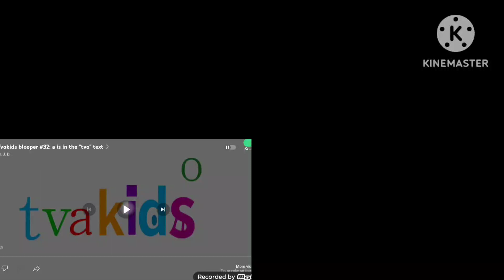TVOKids Up to Faster Quadparison 5 (REAL ONE!!!)